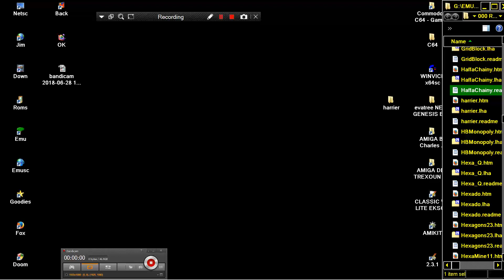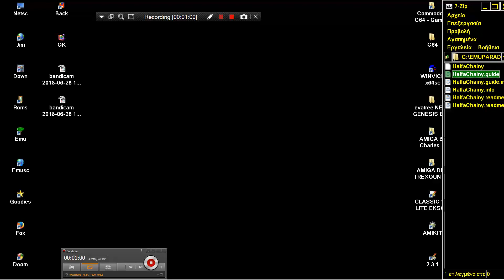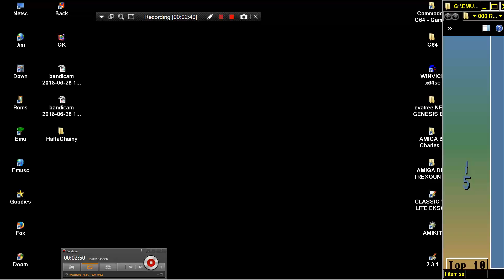AMIGA HaffaChainy Haffa Chainy By Charles N Jacob Link up chains on a 6 by 8 tile board